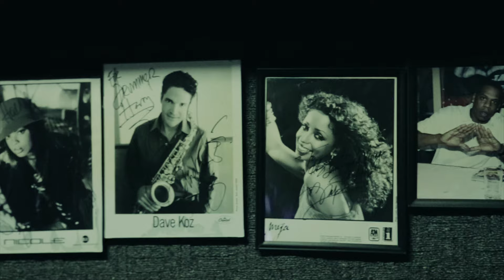Tell me if you wit it - K.BELLZ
Be sure to cop the album "I am the feces" google play/amazon/Itunes/ect...